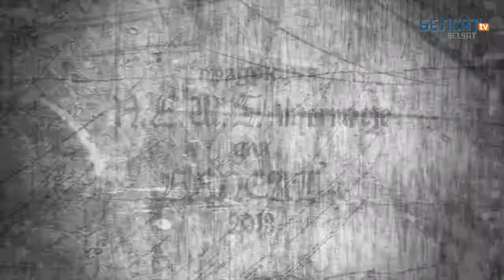НАЗАД У БУДУЧЫНЮ - 34 сэрыя/Сьцяпан Батура. Люблінская вунія 1569. Вяртаньне Полацка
Будаўніцтва маскоўскіх фартэцыяў на памежжы з Княствам. Ваявода Шуйскі ідзе вайною на ВКЛ. Бітва на рэчцы Уле, дзе Мікалай Радзівіл перамагае Шуйскага. Пачынаюцца перамовы Княства з Масквой. Сьцяпан Батура. 1569 - Люблінкая вунія. Рэч Паспалітая абодвух народаў. Вяртаньне Полацка.